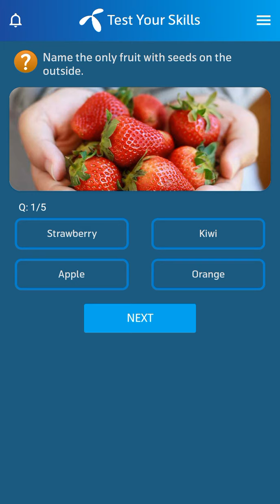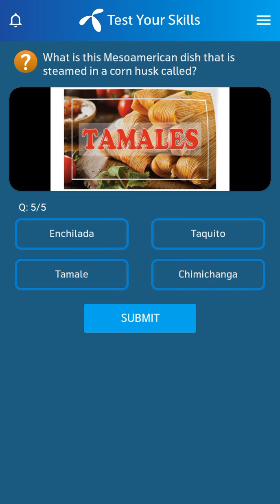15 December 2022 Telenor Questions and Answers | Telenor Questions Today | General Knowledge MCQs